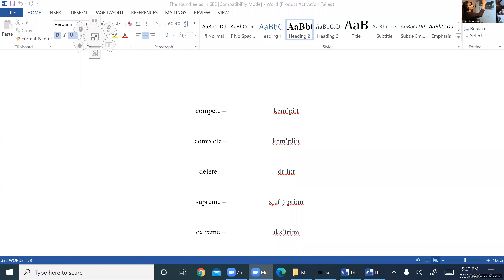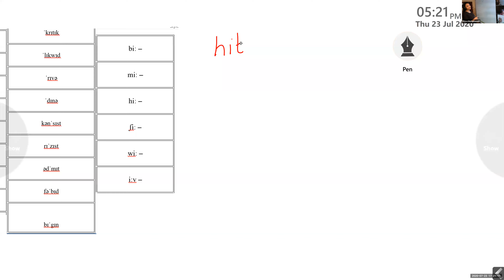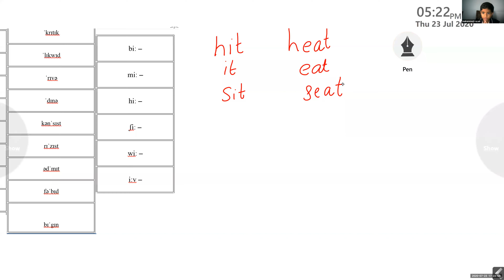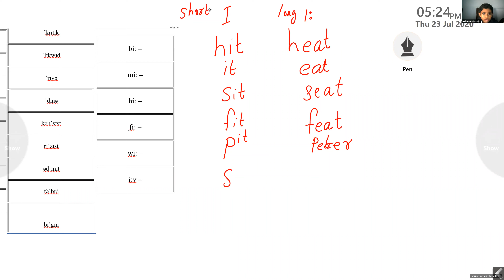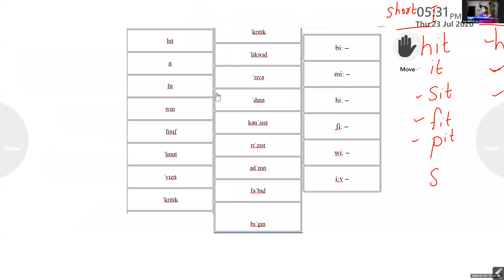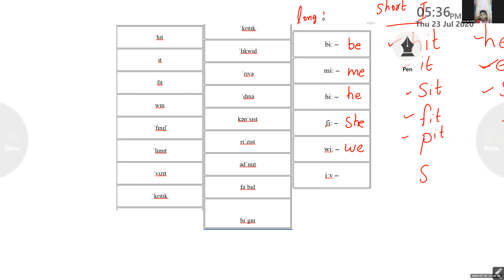Dr.Raju Davis International School | CLASS 2 ENGLISH ACCENT REDUCTION | 24-07-2020